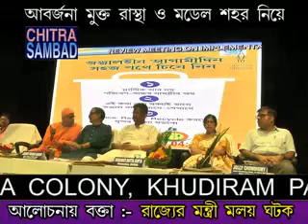Samir Saha CHITRA SAMBAD Asansol, Moloy Ghatak Minister WB-AMC News Asansol 26/08/2019